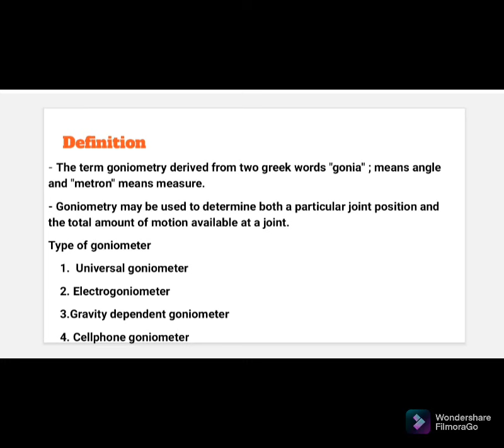Goniometry for lower limb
This video is a part of internship project. it is for academic purpose only.